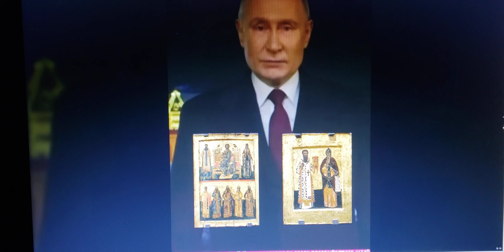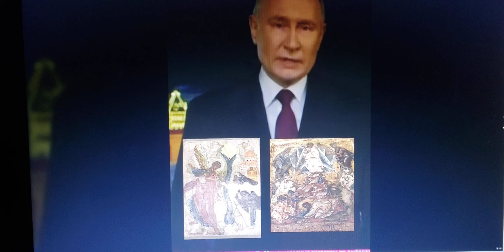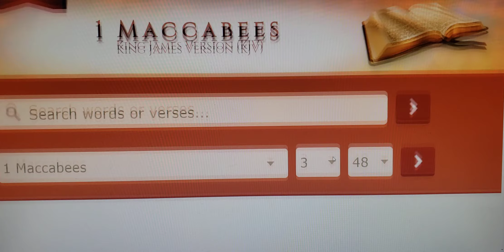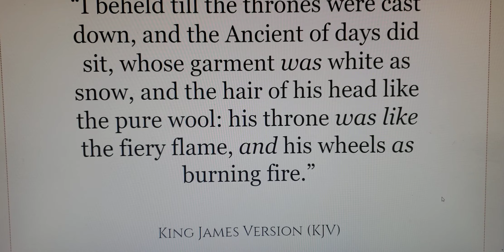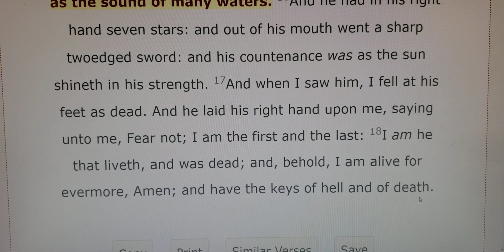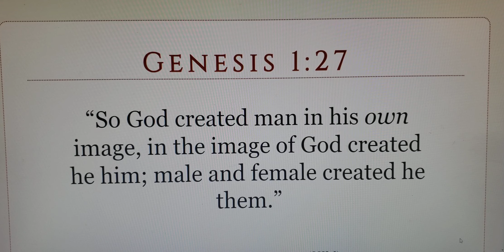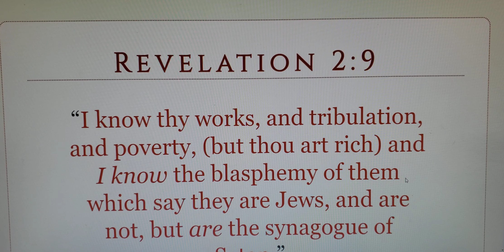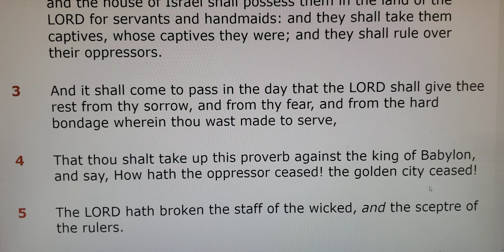Daniel 7:9 And Revelation 1:14 Is The Least Of Their Worries